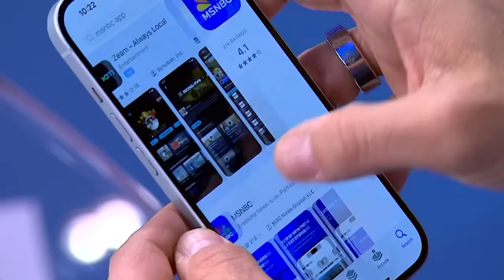Biden campaign releases ad appealing to Haley voters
The Biden campaign is out with a new ad highlighting Donald Trump's attacks on Nikki Haley.